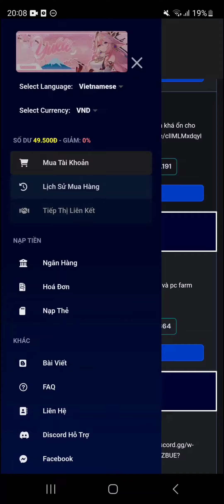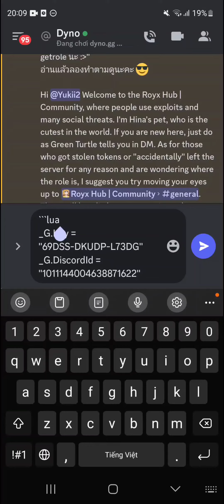Hướng Dẫn Sử Dụng Key Royx Hub Blox Fruit | yukstore.com